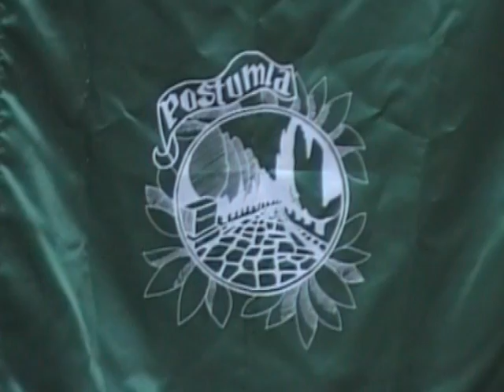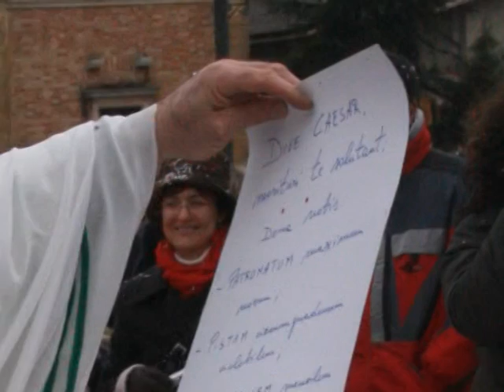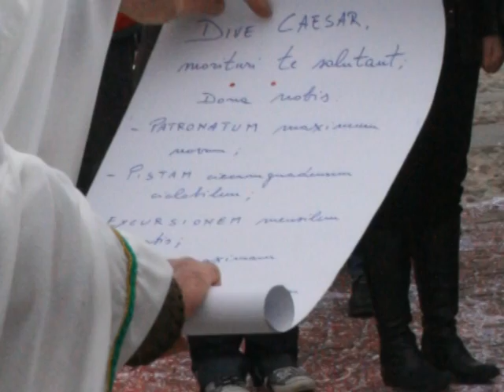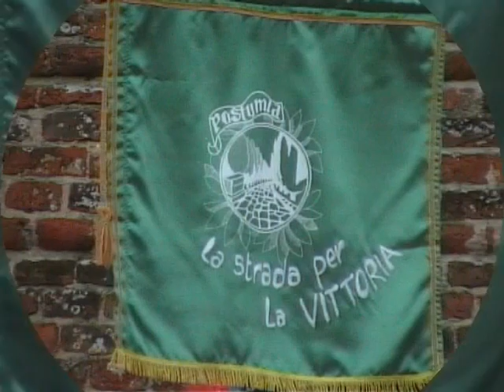San Pietro in Gu - Carnevale 2008 - Postumia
Video della contrada Postumia.